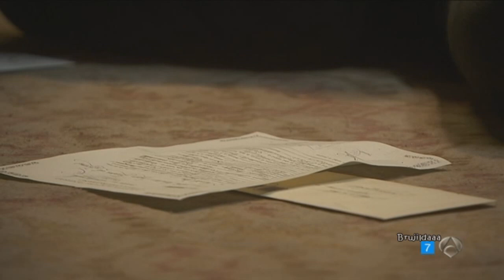¿Qué nuevas trae de Santa Marta?